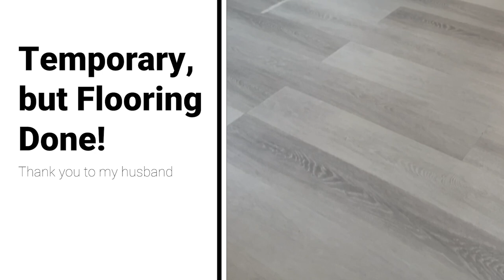2021 Xmas mini photoshoot setup and sessions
2021 Christmas Mini Session is coming!

I love creating things on the computer and through photography.
In 2010, I moved to Australia from Japan and I worked for a Japanese newspaper company, having had opportunities to take photos of products and at events. I found out that photographing people is challenging and gives me a happy feeling during editing. I love to capture and leave you with memorable photos of those special moments. I would like to continue taking your special moments with photos throughout your life.

Miwako Lucy Photography